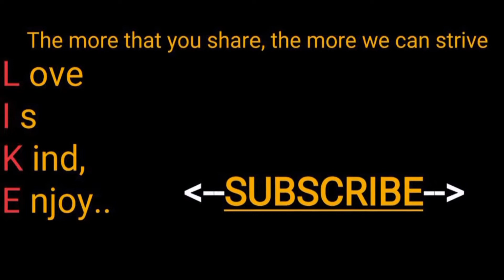Bboy Backspace Presents: "GuyDance" - The Egg Beater Concept in San Diego California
Expanding your dance through themes and concepts (rather than JUST moves) is one of the most efficient ways to develop, as it elaborates what your are expressing.  Themes are a great way to guide your freestyles as it is easier to segue and expand into a whole plethora of other moves/styles on the spot.  What's great is that they can be inspired from anything or anyone.  The concept here involved the idea of moves derived from an object, in this case, an egg beater.  This tutorial was made in San Diego California.  The music is "Back Pocket" by Vulfpeck, and was Regrooved by Moods.